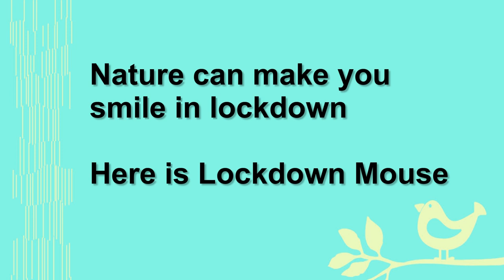Lockdown mouse, Making you smile with nature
This video is not directed to kids!

Something to make you smile while we are all in lockdown.
Nature is all around, this is the ideal time to stop and watch.
Mike